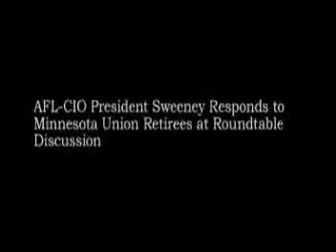MN: AFL-CIO President Sweeney Responds to MN Union Retirees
President Sweeney, at a roundtable discussion with Union Retirees in St. Paul, MN, responds to concerns and issues raised by retirees.

Video: Laura Markwardt